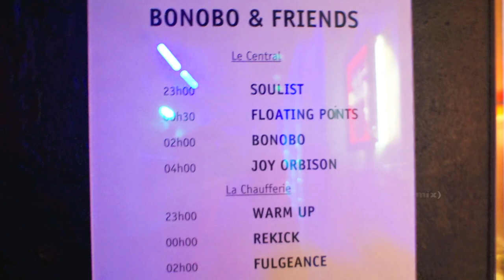Bonobo & Friends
La Rafinerie présente :
Musique : Fulgeance - Album To All of You - London Falling (Brokenchord Remix)